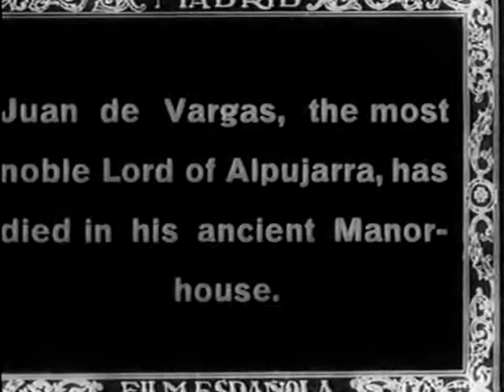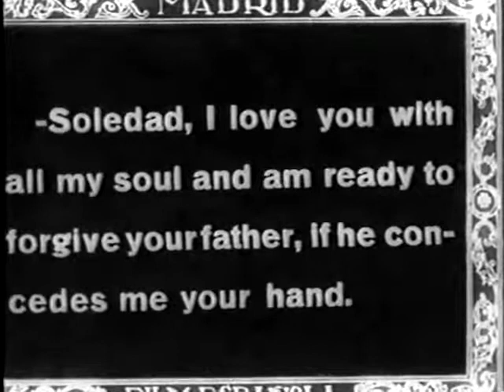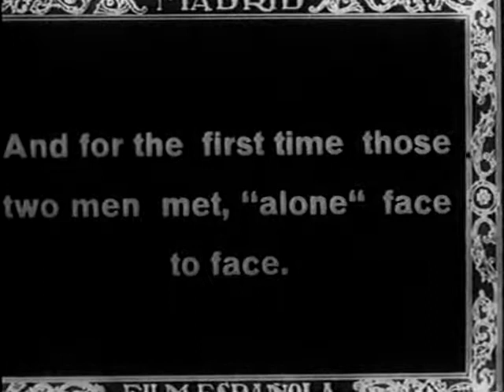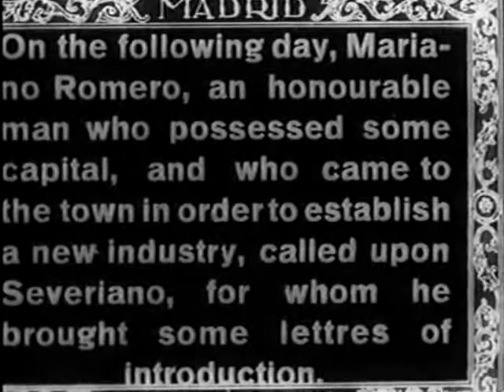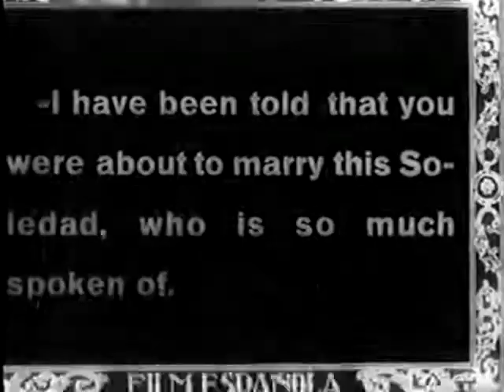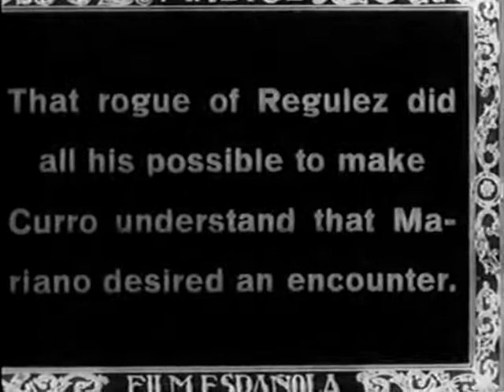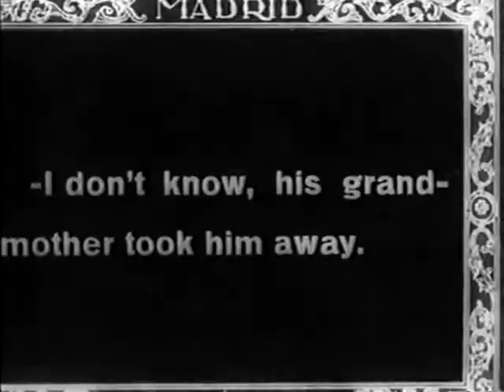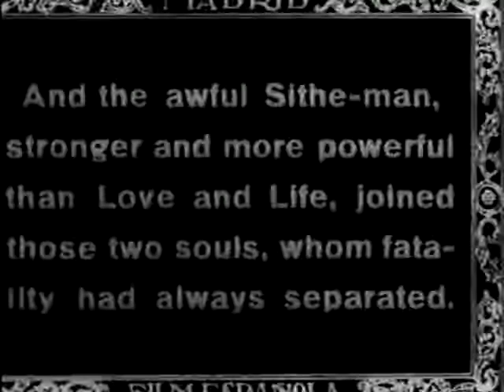Curro Vargas(1923 España)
Dirigida por José Buchs e interpretada por Ricardo Galache, Angelina Bretón, María Comendador, José Montenegro y 'Varillas'. Se trata de una de las muchas zarzuelas (en este caso, de Dicenta, Paso y Chapí) que fueron adaptadas a la pantalla durante el cine mudo, cuyos temas se interpretaban al piano durante las proyecciones. La única copia completa de la película se conservaba en la Filmoteca Británica, con intertítulos en inglés. (MÁS CINE MUDO ESPAÑOL